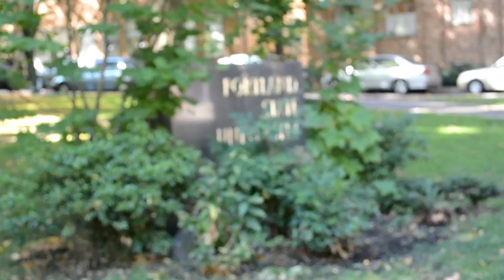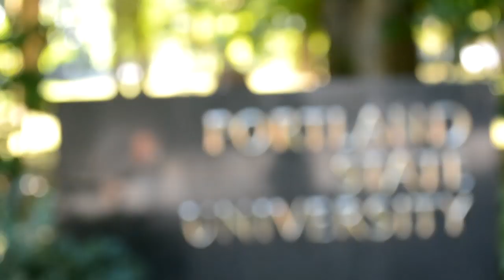Alpha Chi Omega at Portland State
Official recruitment video for Alpha Chi Omega at Portland State University!  A day in the life of an Alpha Chi!  We love our city and and our school and can't wait to share it with you!

Join us at recruitment Oct.8th-11th!